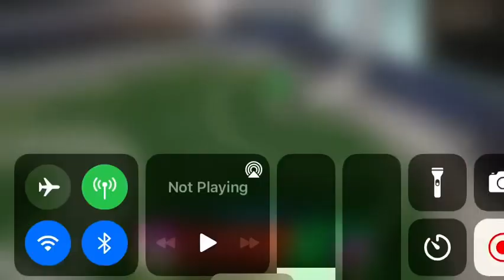Ceiling pinch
Go download Rocket League Sideswipe on the App Store and google